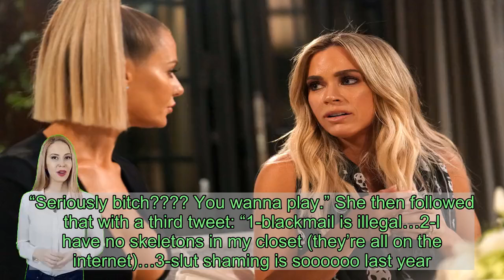Denise Richards Not Speaking To Some Of Her ‘RHOBH’ Costars Amid Explosive Brandi Glanville Feud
The new season of ‘RHOBH’ hasn’t aired yet, and there’s already major drama with Denise Richards. We’ve learned that her blowup with Brandi Glanville has her on the outs with some of her castmates.    Ahead of the Season 10 premiere of The Real Housewives of Beverly Hills, and it’s all turned to chaos and fury. With some fearing Denise Richards, 48, is going to quit the show following her recent clash with Brandi Glanville, 47, the case of RHOBH “is completely broken up and divided” over this drama, a source tells HollywoodLife EXCLUSIVELY. The feud has driven a wedge between Denise and some of the cast, as she’s “been in touch with some of the ladies” while not speaking with the others, according to the source. One of the Housewives that Denise has reached out to is newcomer Garvelle Beauvais, 53. Denise “appreciates [Garcelle] defending her” during this Brandi-battle.    Brandi and Denise got into a fight over allegations that Denise said a ton of unkind things about the ladies. “The ladies are still filming the current season and just want her to be honest and truthful about the things she’s said as they were so hurt,” the source tells HollywoodLife. “This caused a huge rift in the cast. The only one who jumped to her defense was Garcelle.”  While the exact details of the drama aren’t entirely known (probably saved for when RHOBH returns to our screens), Brandi gave fans a preview at the end of last month. “I just got ‘Denised,’” Brandi tweeted on Dec. 29. Brandi, an RHOBH OG who has a recurring role in season 10, followed that announcement with another tweet. “Seriously bitch? You wanna play.” She then followed that with a third tweet: “1-blackmail is illegal…2-I have no skeletons in my closet (they’re all on the internet)…3-slut shaming is soooooo last year.”  Funny enough, it was Brandi who called Denise early in the season to warn her that Kyle Richards said Denise was going to be the person everyone picked on this season in Lisa Vanderpump’s absence. It seems that Brandi’s attempt to play peacemaker failed, and this might be Denise’s last season. “A lot of the RHOBH cast feel that Denise will be done with the show and won’t even show up to the reunion,” a source EXCLUSIVELY told HollywoodLife about Denise’s future with the show.  Denise has “no interest” in being around her RHOBH castmates, per the insider, and “hasn’t filmed in a group setting.” Tensions seemed to boil over in mid-December when Lisa Rinna, 56, called out Denise for skipping the RHOBH finale party at Dori Kemsley’s house. “They know she’s busy, but they feel they are too, and if she wants to act, she shouldn’t have done the show for another season.”